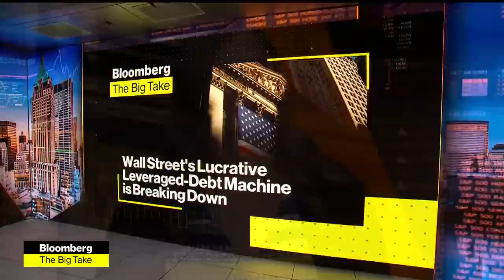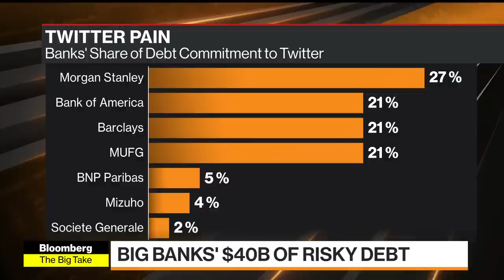Wall Street's Leveraged-Debt Machine Breaks Down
Big banks are stuck with about $40 billion of risky debt on their books   blocking the M&A machine that's enriched bankers and private-equity executives over the past decade. Paula Seligson has more on "Bloomberg Markets: The Close."